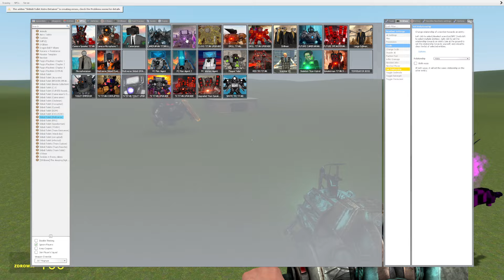NEW ASTRO TOILET VS UPGRADED GMAN SKIBIDI TOILET GMOD BATTLE